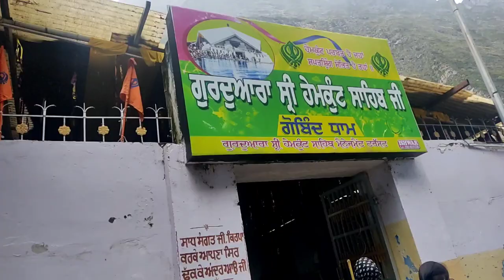Gobind ghat to Gobind Dham|Day4 13km|Yatra shri hemkuntb sahib.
Gobind ghat to gobind dham .13km  day4 .yatra shri hemkunt sahib .